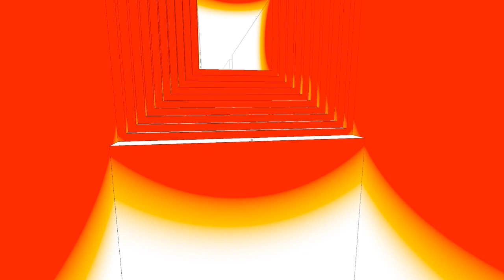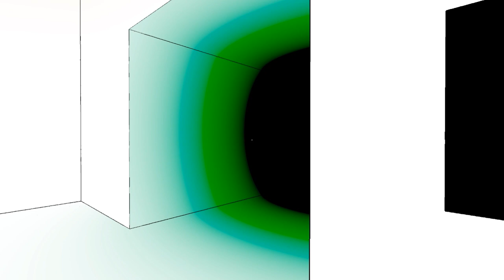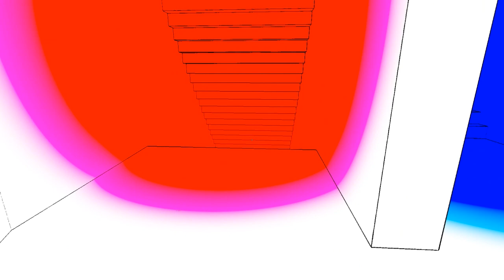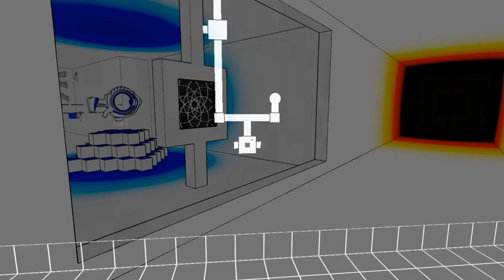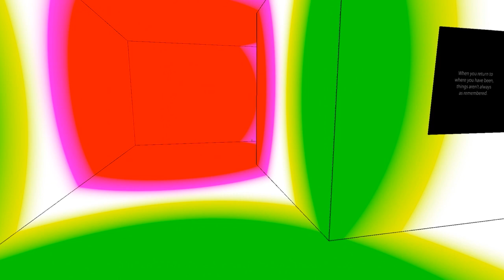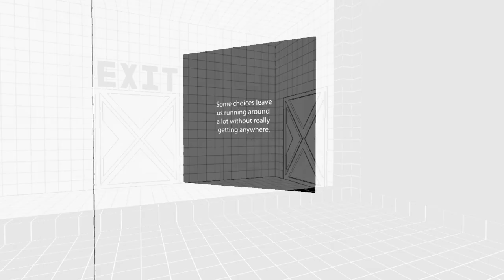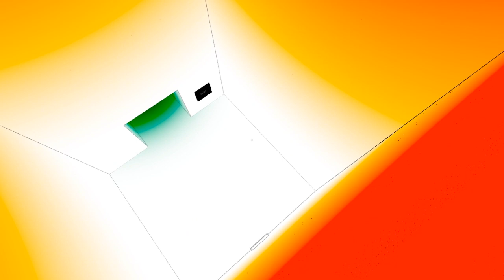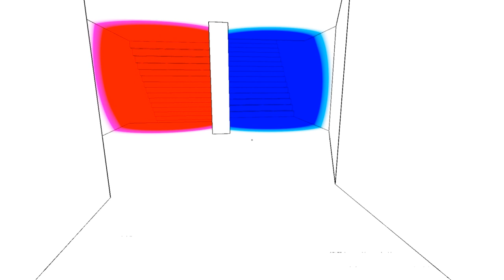I Can't Even Last 10 Minutes (Antichamber)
This is Antichamber. It's on sale right now on Steam. It's a pure mind fuck. I'm not even kidding. It's insane. It makes me have nightmares. Imagine if they put monsters in a game like this. I would literally poop myself. Good thing they didn't. Or did they? Let's not find out. I can't afford new underwear.